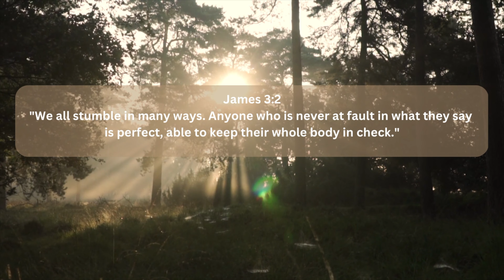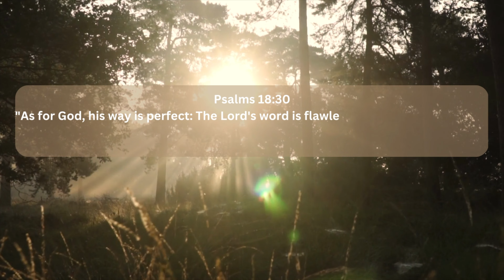20 MIN WALK WORKOUT |Step to the Beat| Defeat Perfectionism| Fight the Battle Fitness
🥊Welcome to Fight the Battle Fitness where we combine scriptures, prayer, and exercise to help fight our spiritual battles. This workout is all about defeating perfectionism. Allow yourself room to make mistakes and have some fun stepping to the beat with me!

Time Stamps:
Scriptures: 00:49
Workout: 2:05
Prayer: 21:49